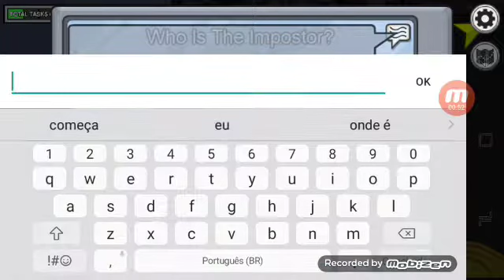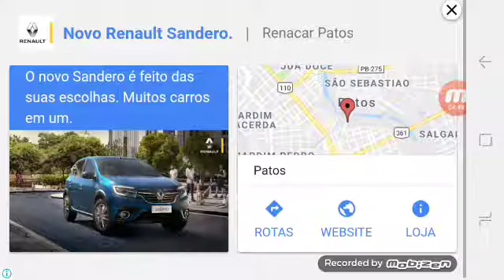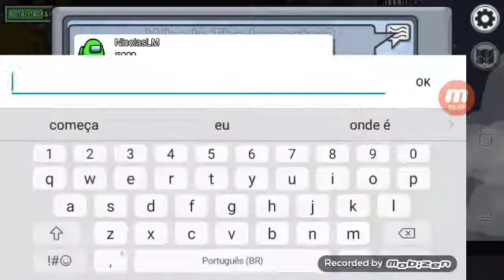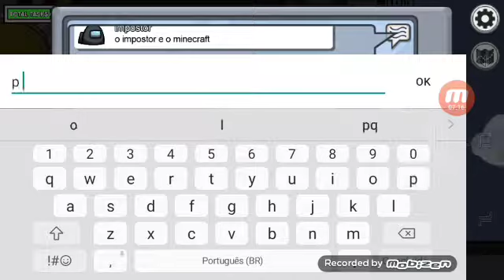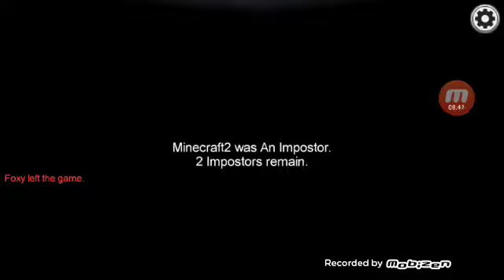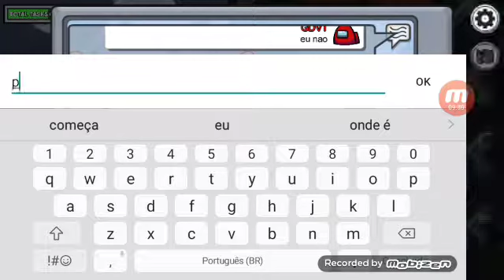Jogado among us